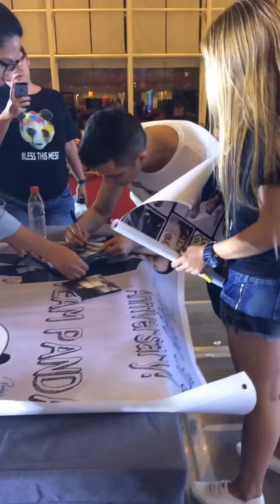The Sweetest Coach Bamboo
Memories of Our Last Meeting... Can't help but 😭😭😭...
Thanks B... I love you... I'm Gonna Miss You... See you real soon... Hope sooo..
If You Only Knew how much those little moments with you mattered to me.